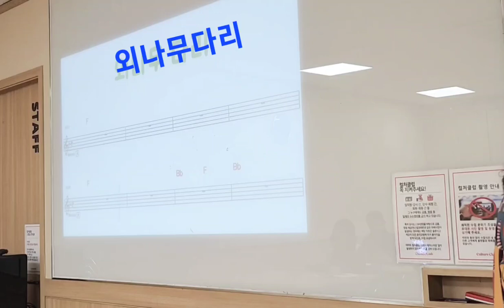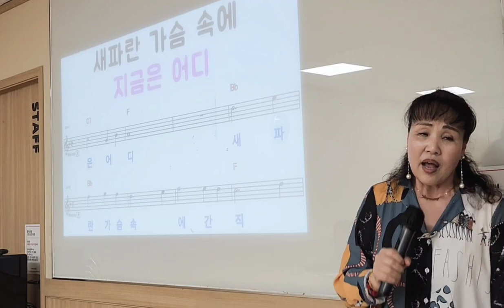외나무다리 /노래 이자영 /원곡 최무룡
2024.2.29 이천이마트 이자영 명품노래교실  / 추억의노래